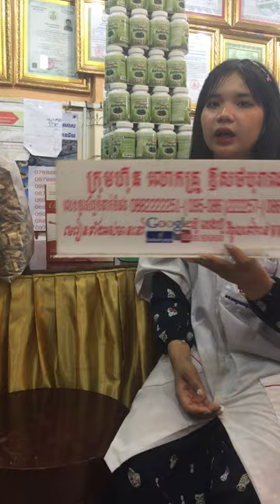សុខភាព , អាហារបំប៉ន , ថ្នាំខ្មែរមានកូនពិត , ឱសថបុរាណ , ឱសថបូរាណ , វេជ្ជសាស្រ្ត , បូរាណ,